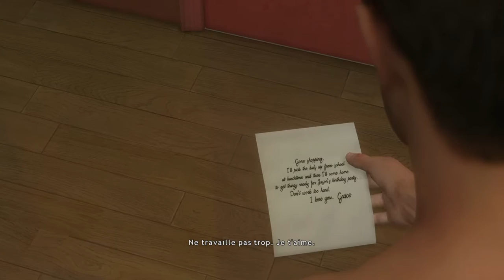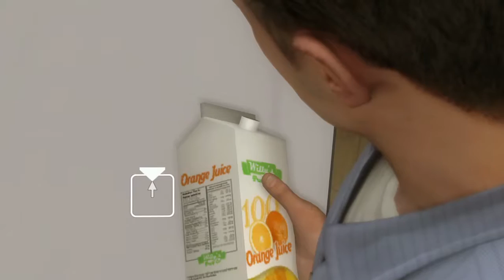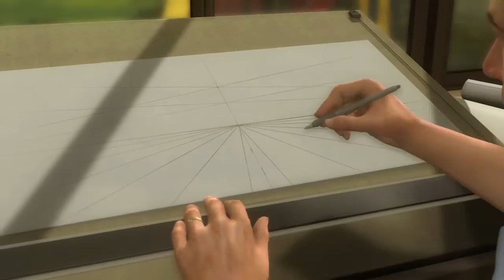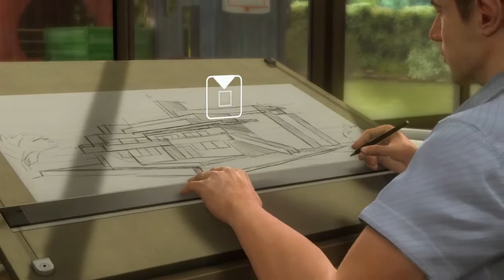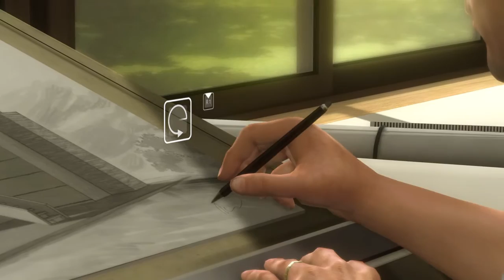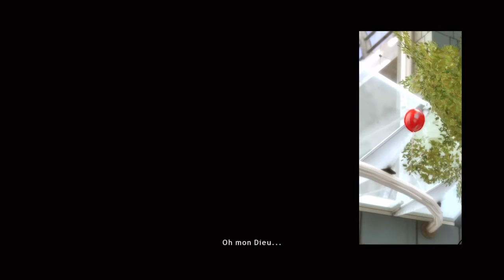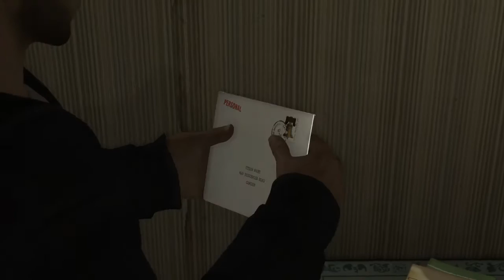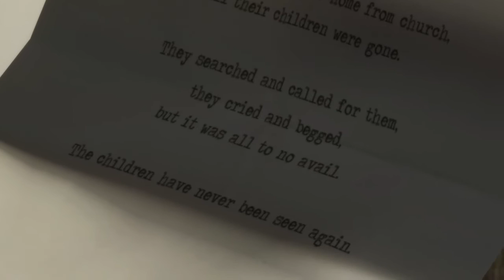HEAVY RAIN Part 1 The Beginning Gameplay